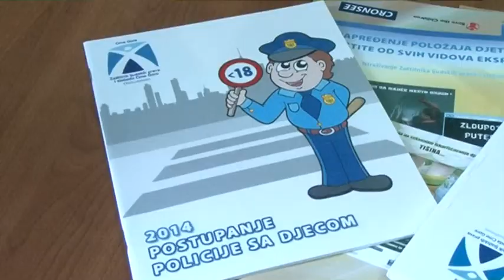TV SUN MN, Prilog predstavljanje projekta Postupanje policije sa djecom 14 05 2015